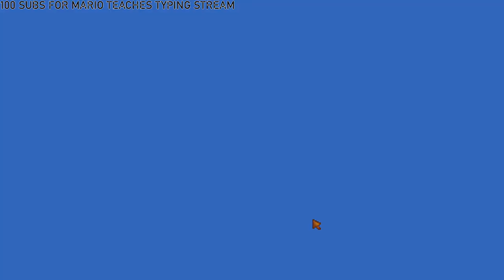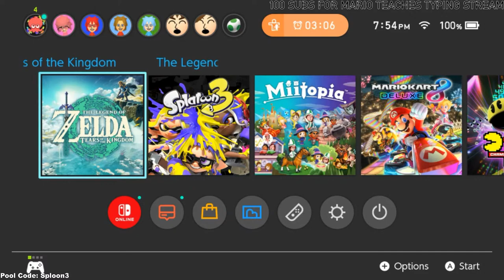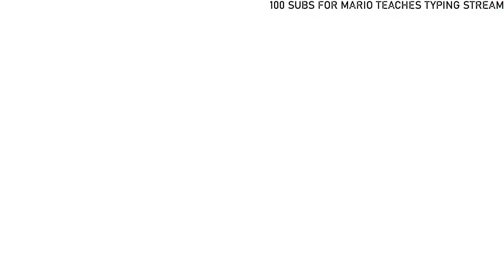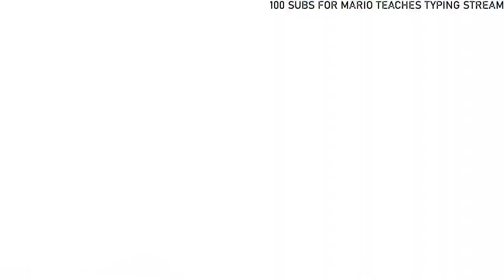SPLATFEST SPLATFEST SPLATFEST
ohhh boy!